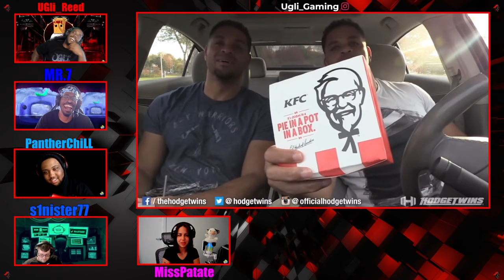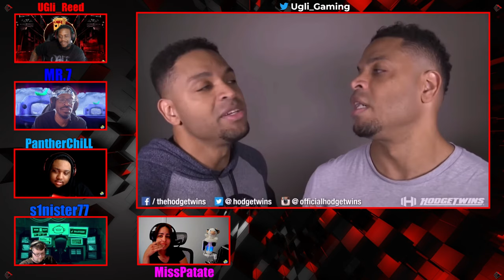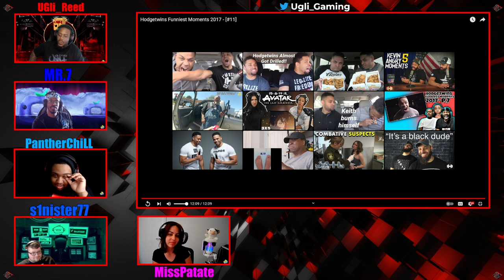Hodgetwins Funniest Moments 2017 - [#11] REACTION!!!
⭐️SPECIAL GUESTS⭐️ - S1nister77 and MissPatate